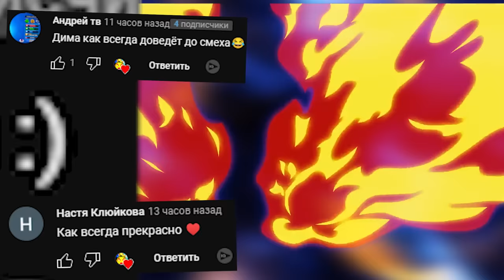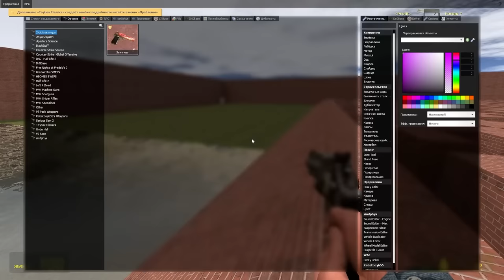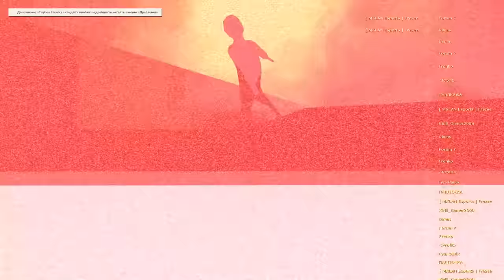Монстры Backrooms в лабиринте гоняются за нами Гаррис мод GMOD SANDBOX ► Garry's Mod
Монстры Backrooms в лабиринте гоняются за нами GMOD SANDBOX Garry's Mod